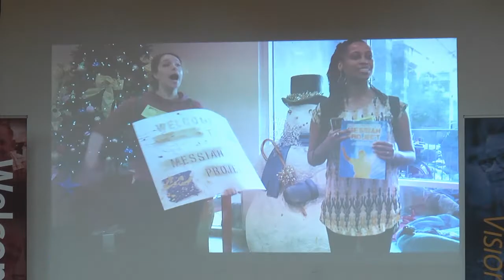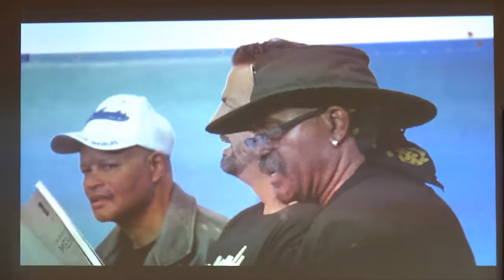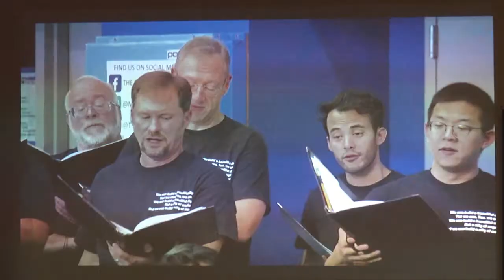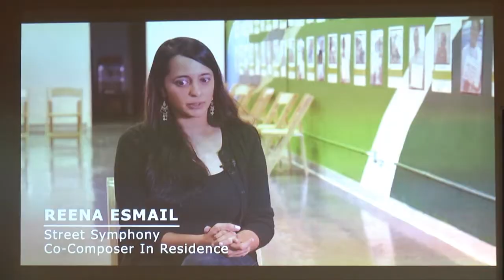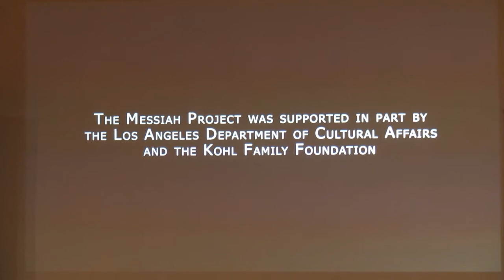Addressing the Skid Row Within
"I have learned that we ostracize and marginalize, and often criminalize, the most fragile and vulnerable members of our society. And I believe we do it because we have in our own way shut ourselves off from the most fragile and vulnerable parts of ourselves. And this is why I believe that we need the arts now more than ever as a public health intervention. And as a mental health intervention. And as a way for our souls to catch up with and claim our lives."

A conversation with Vijay Gupta in the Rector's Forum at All Saints Church, Pasadena, on Sunday, December 8, 2019.